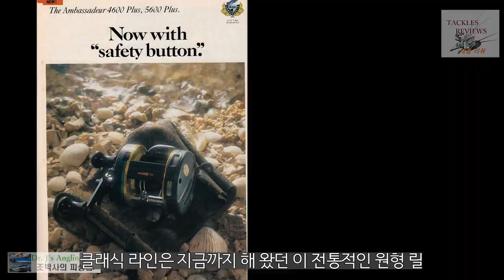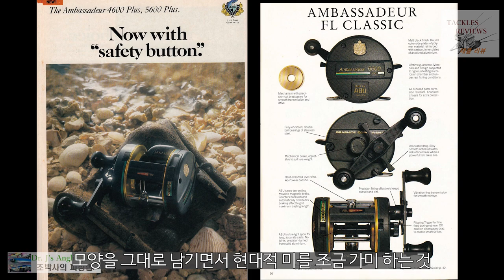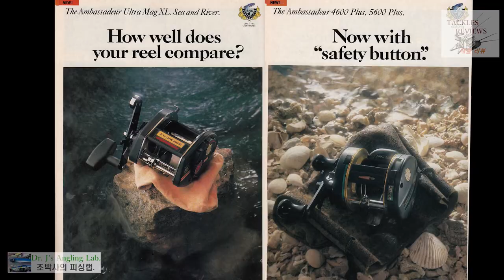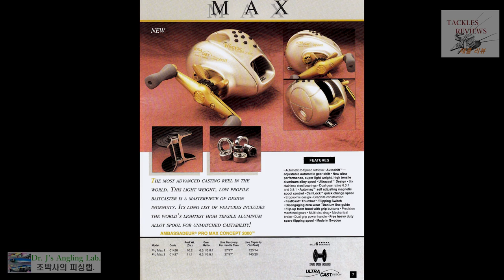조박사의 릴이야기7, 디자이너 작품과 릴, ABU릴의 흥망성쇠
산업 디자이너가 디자인을 담당한 릴이 있었습니다. 과거, 세계 릴 시장을 주름잡던 ABU가 2차례에 걸쳐 독특한 개성미의 모델을 등장시켰던 이야기.